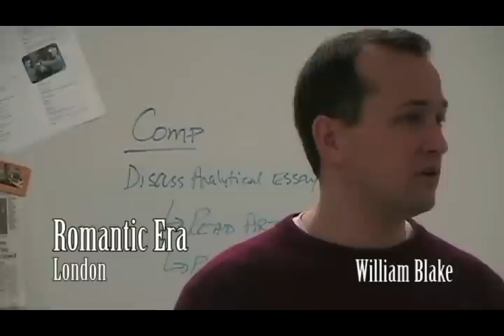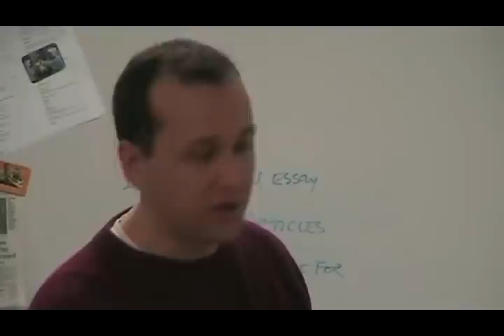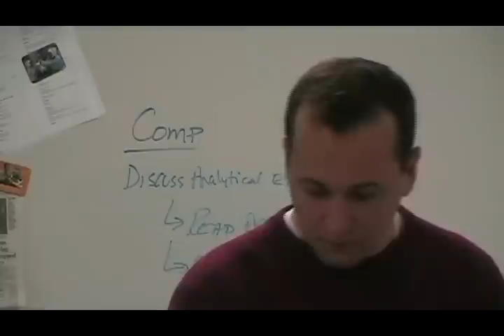Romantic Era: William Blake - London (Lecture)